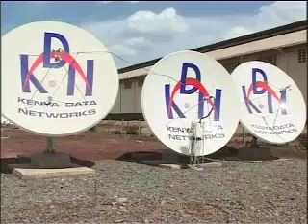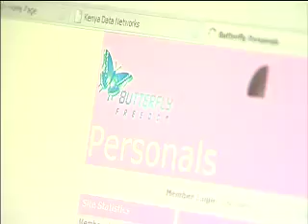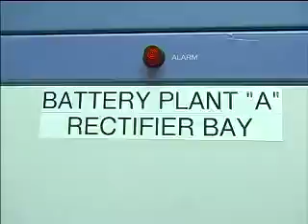East Africa Report - Sea Cable System : Seacom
High capacity bandwidth in East Africa has been a long time coming. The 13000KM Sea Cable System SEACOM finally came live with great promise of lower cost, fast internet connection and even greater data transfer speeds for the many landlocked countries in Southern and East Africa. Internet Service Providers such as Jamii telecom and Access Kenya have already begun laying terrestrial cables to connect to the undersea cable.